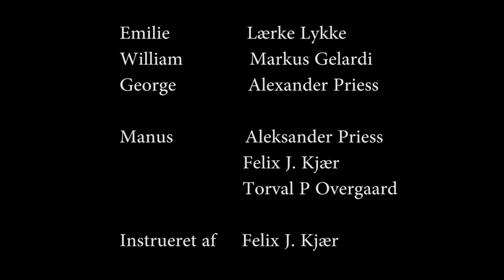Kærlighed i Luften - Sæt pris på endnu en video fra Lunderskov Efterskole i Jylland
Filmen deltager i TheNextFilmFestival
Region: Sjælland
U 16
Instruktør: Torval Peitersen
Kan man både drømme og frygte stort? En lille fortælling om to mennesker der måske sammen kan indfri hinandens drømme og overvinde frygt.
Besøg Lunderskov Efterskole på Facebook, eller find ud af hvordan du kan bestille intropakken og lære meget mere om livet på en kreativ efterskole.